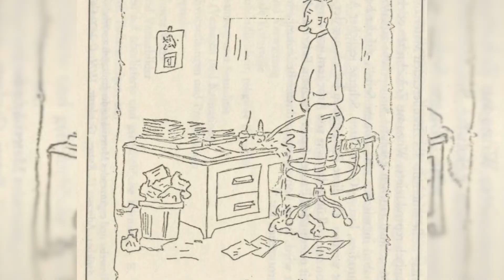The Old Man And IRS Joke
The Old Man And IRS Joke is a funny story about how an old man has fun with the IRS

If you like a good laugh you'll love my Funny Instagram

Yes, I am affiliated with the products below, but that's cool because it won't cost you any extra and the small commission I earn will help me to improve my channel.